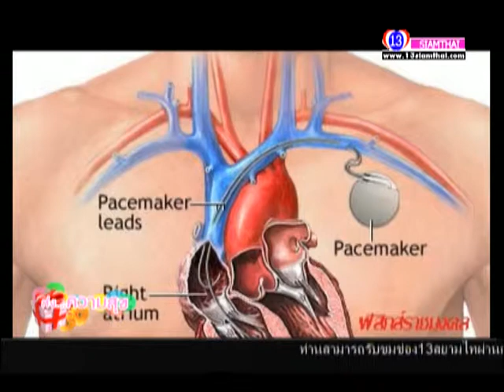ส่งความสุข 17 07 57 1/2